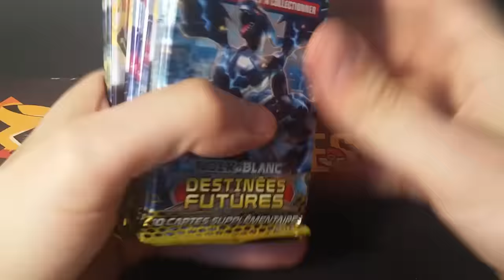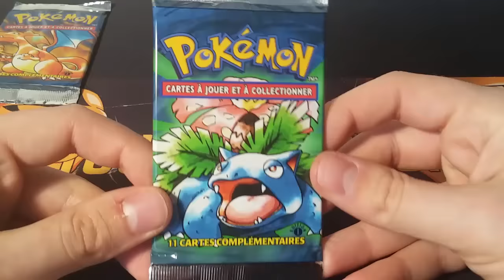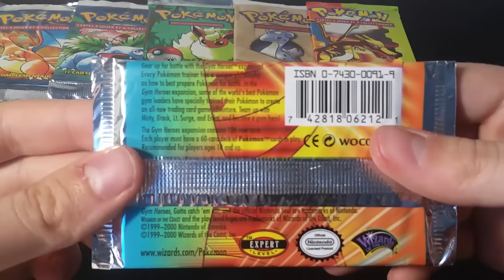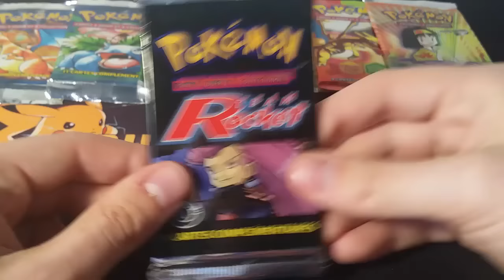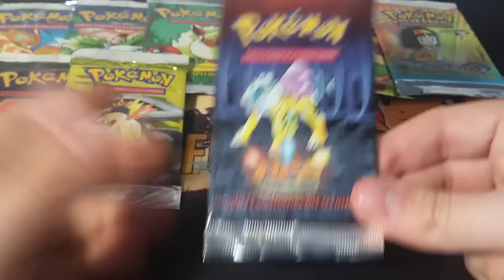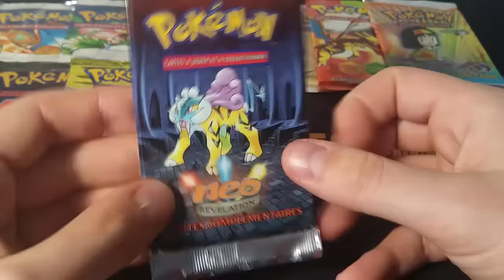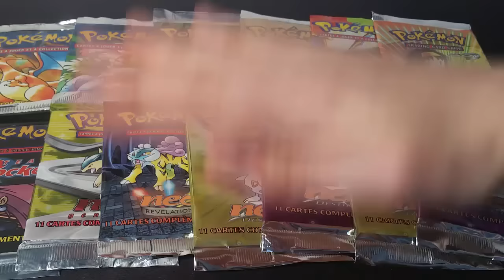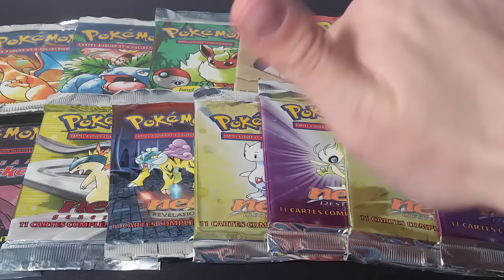Réception Spéciale #39 : Boosters EX, WIZARDS mais surtout NEO !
Je précise que j'ai eu tout ces boosters contre le même genre de boosters, après décompte, j'ai du gagner peut-être un booster base sur la totalité, c'était surtout une façon de récupérer du Neo.

Pour me contacter :
Skype : Crazy_shark76360